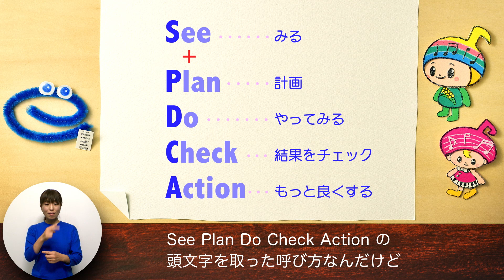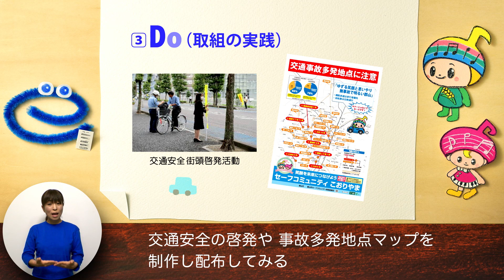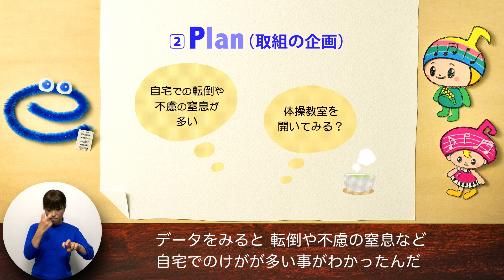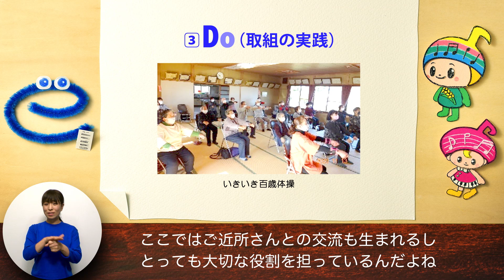７日目 S+PDCAサイクルに基づく活動の事例その１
『 がくとくん・おんぷちゃんのLet’sセーフコミュニティ 』

　セーフコミュニティという言葉を知っていますか？

　セーフコミュニティとは、「けがや事故は、原因を究明することで予防できる」という理念のもと、市民の皆さんと行政や関係機関、団体、組織等が協働で安全・安心に暮らすことができるまちづくりに取り組む地域のことです。

　郡山市は、これらの活動を取り組んでいたことにより２０１８年２月２日にセーフコミュニティ国際認証を取得しています。

  そして、２０２３年２月４日にセーフコミュニティ国際認証を再取得しました。

　このたび、さらにセーフコミュニティ活動への理解を深め、活動を支援するための動画を９本作成しました。
　がくとくんとおんぷちゃんが、セーフコミュニティをもっと知ってもらうための歌をセーフコミュニティの精霊と一緒に作っていくというストーリーです。最後は感動の展開に．．．！？